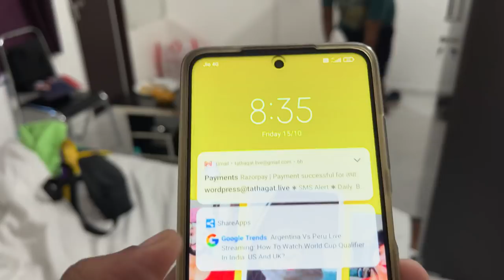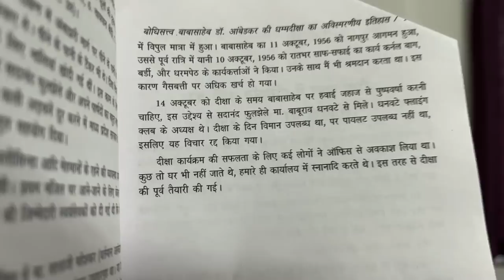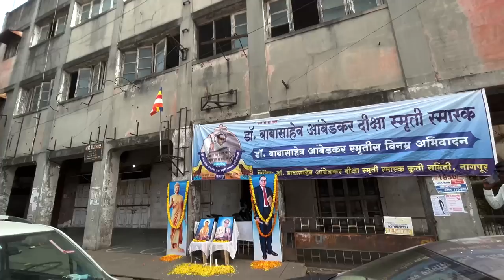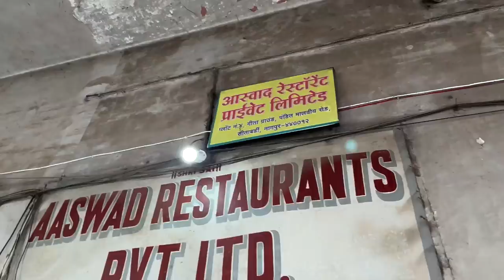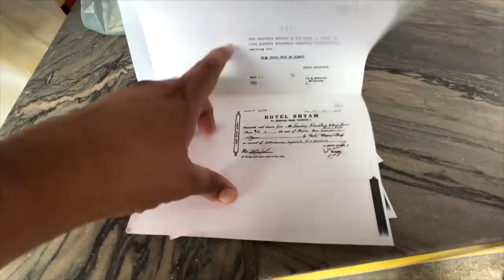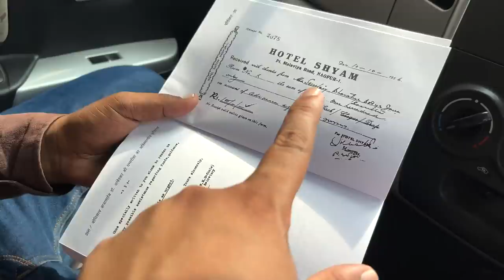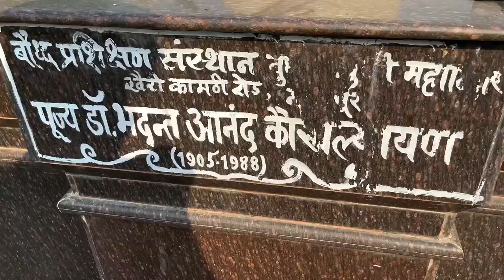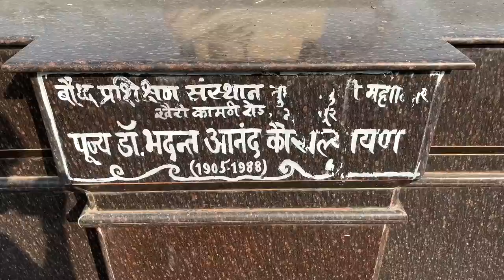Dr Bhadant Anand Kausalyayan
Bhadant Anand Kausalyayan (5 January 1905 – 22 June 1988) was a Buddhist monk, scholar, traveller and a prolific writer from India.